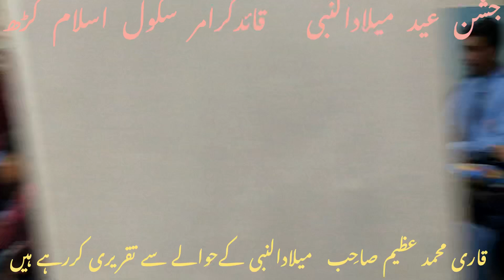جشنِ میلاد النبی ﷺ | قائد گرائمر سکول اسلام گڑھ | QGS Islamgarh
قاری محمدعظیم صاحب عید میلاد النبی ﷺ کے حوالے سے بیان فرما رہے ہیں۔